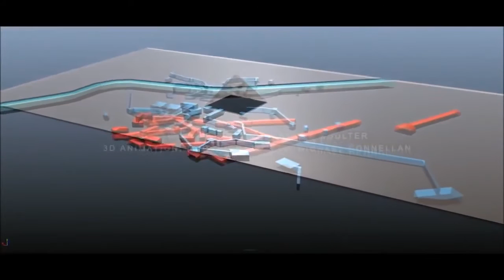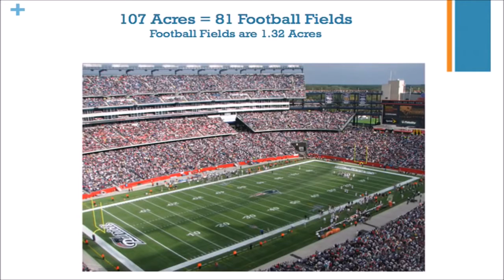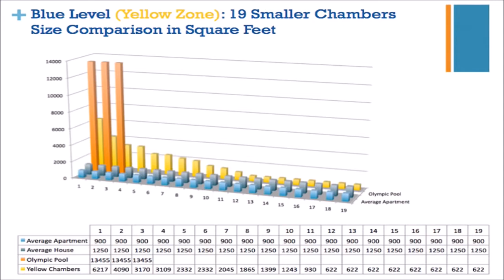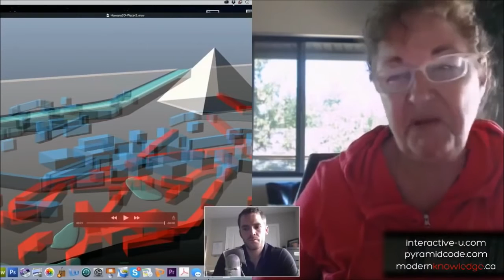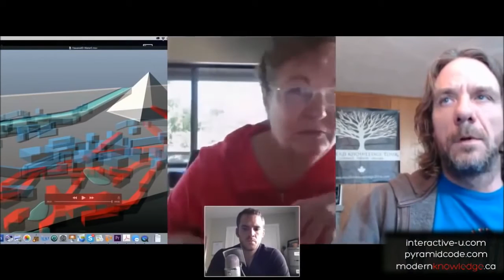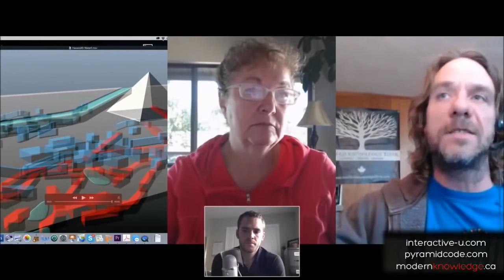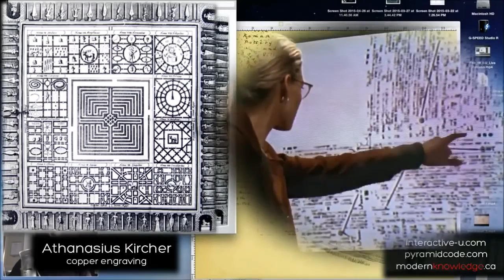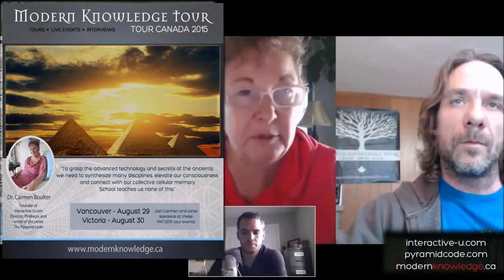Deep Underground Chambers Discovered in Hawara Egypt FULL VIDEO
that is not yours to disturb